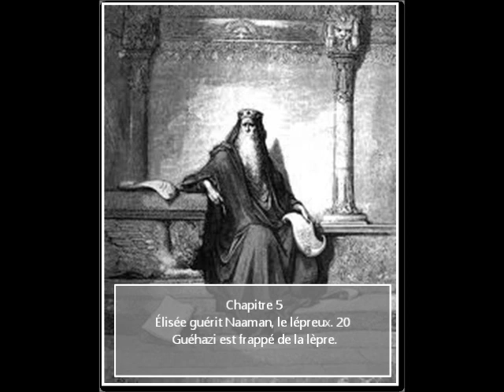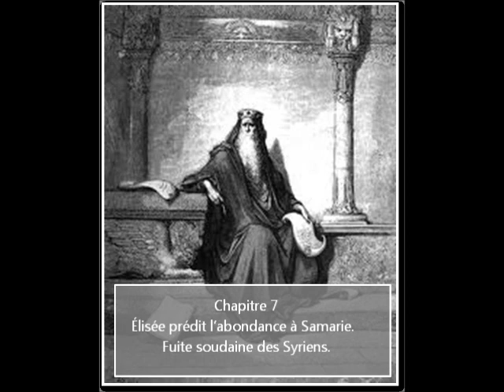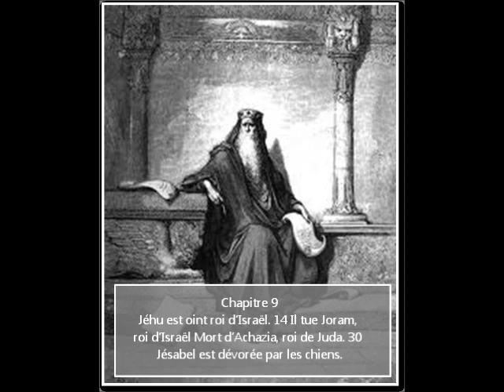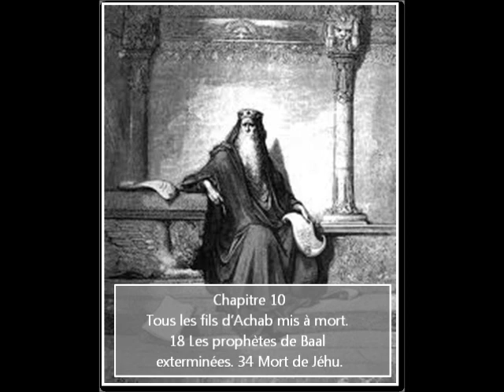1 partie du Second livre des Rois en audio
Le deuxième livre des Rois est un livre de l'Ancien Testament chrétien et classé parmi les livres des Prophètes dans la tradition juive.
Les deux livres des Rois racontent l'histoire d'Israël depuis la rébellion d'Adonija, quatrième fils du roi David (vers 1015 av. J.-C.) jusqu'à la captivité finale de Juda (vers 586 av. J.-C.) Ils contiennent toute l'histoire du royaume du nord (les dix tribus d'Israël) depuis la séparation d'Israël en deux royaumes jusqu'à sa déportation par les Assyriens dans les régions du nord.